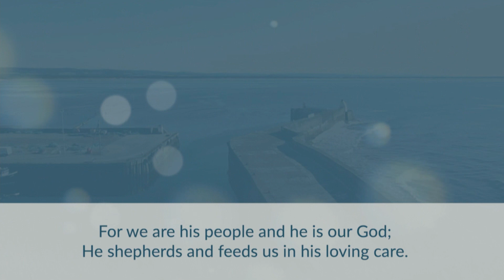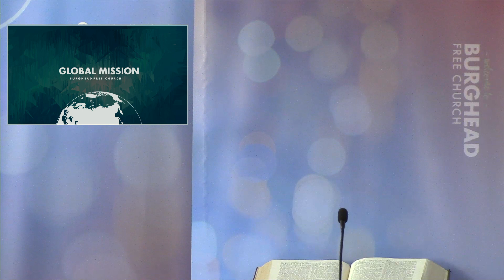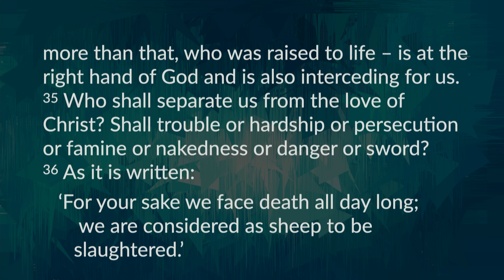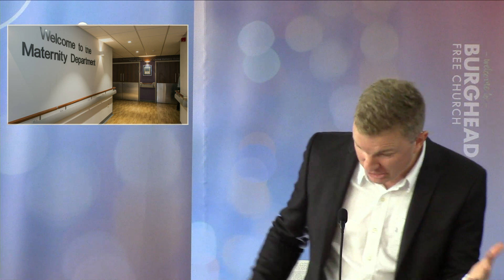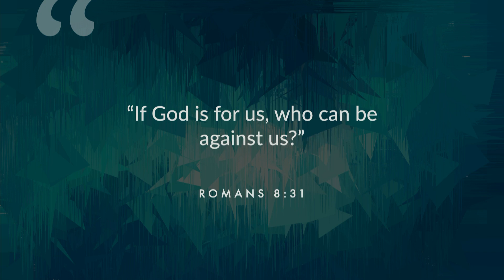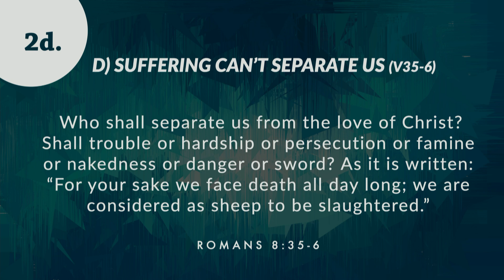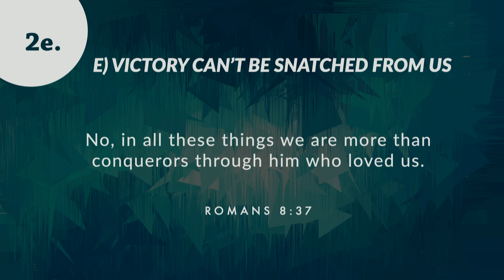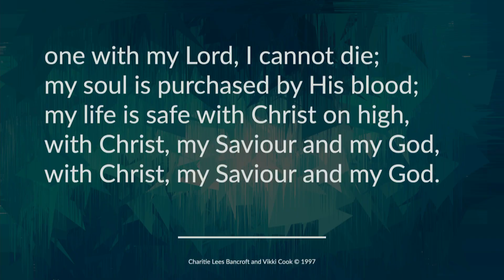11am Service 20th Sept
11am Service 20th Sept
Burghead Free Church
Romans 8:31-39, Speaker: Peter Turnbull